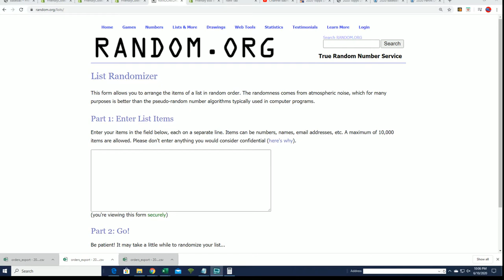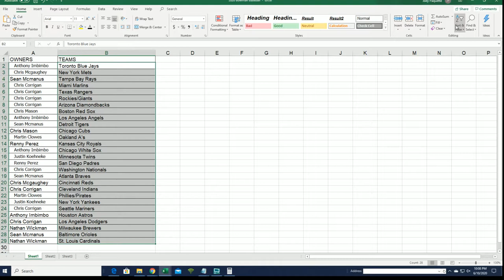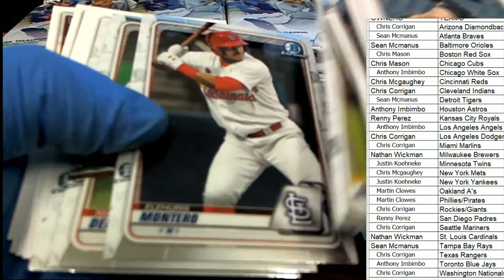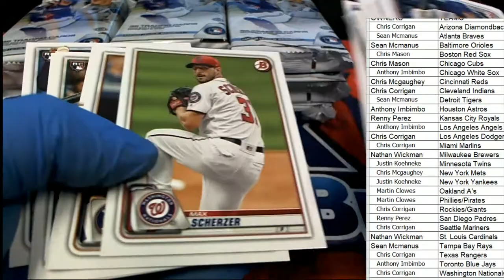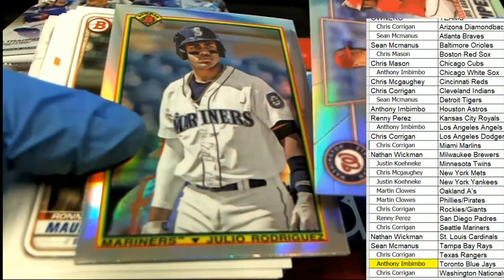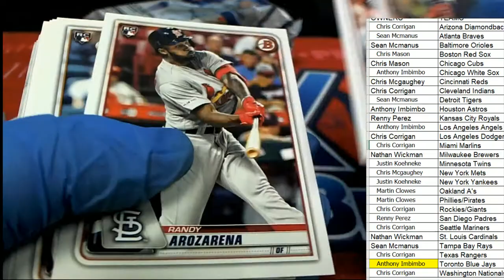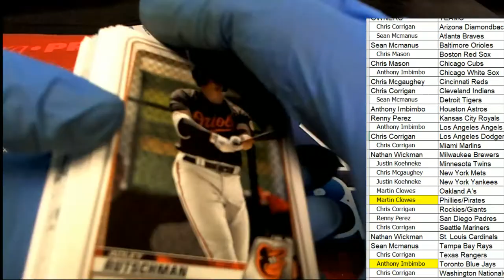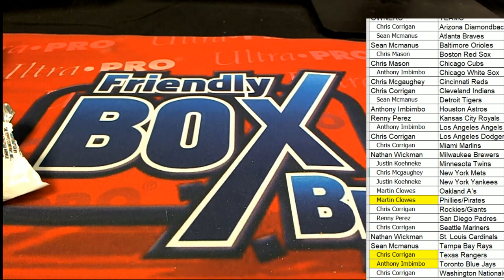2020 Bowman Baseball Jumbo HTA Box ID 20BOWMANMLB151